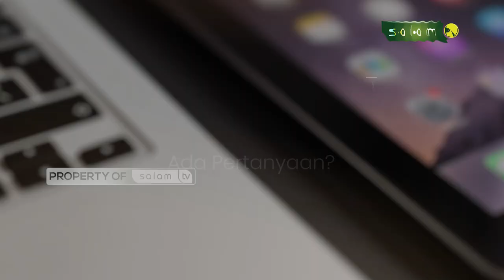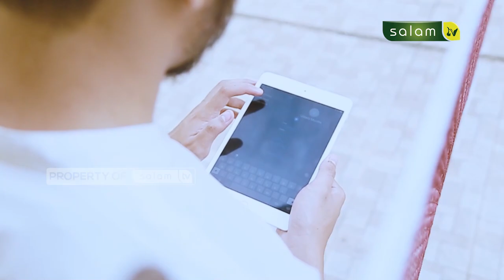Halo Ustadz : Hukum uang damai pada petugas - Ustadz Zulham Effendi, M.Pd.I